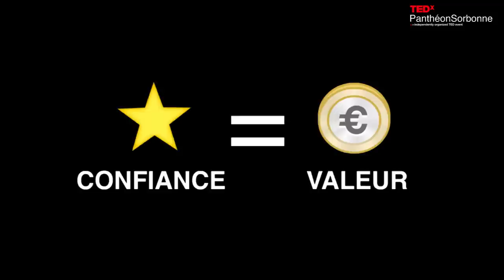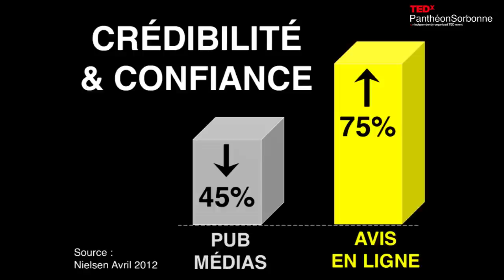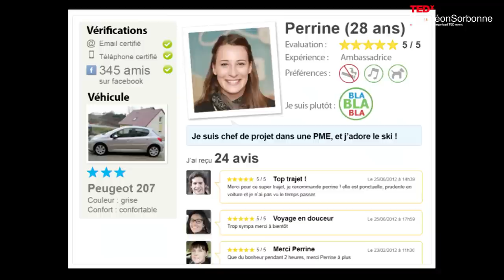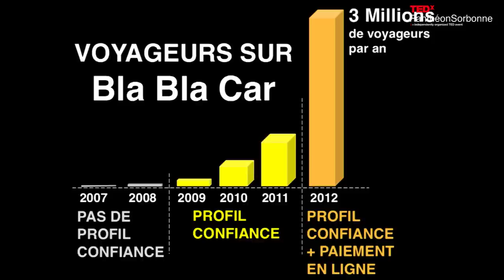La confiance, moteur de partage: Frederic Mazzella at TEDxPantheonSorbonne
Recorded @ TEDxPanthéonSorbonne in Paris the 8/11/12

Sur les nouveaux réseaux d'échange en ligne, la confiance est indispensable dans les interactions. Comment savoir si tout se passera bien lorsque l'on doit prêter, louer, échanger, partager entre particuliers ? À travers son expérience de la construction du réseau de covoiturage BlaBlaCar en Europe, Frédéric Mazzella abordera la notion de confiance en ligne. Il présentera comment chacun d'entre nous, à travers ses interactions, se construit son « Profil Confiance (Trust Side) » rassemblant différentes notions cruciales des interactions humaines.